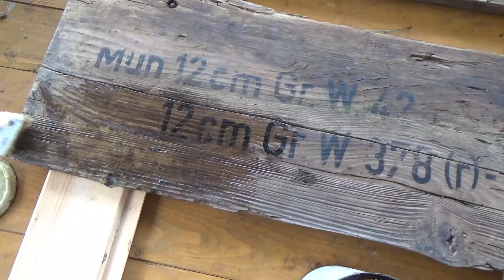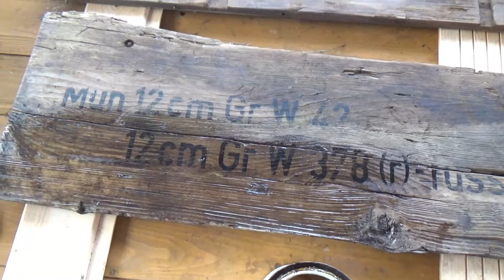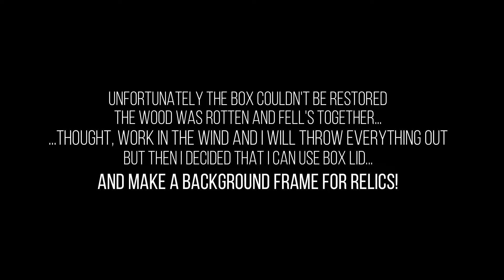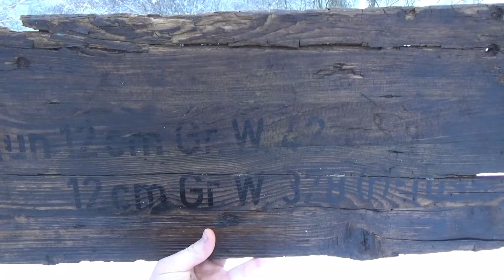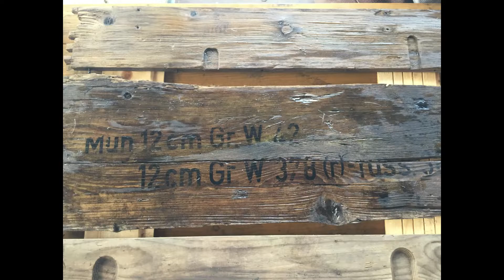WW2 Kurland echo, trying to save 12cm Granatwerfer 42 box!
SUBTITLES ON!